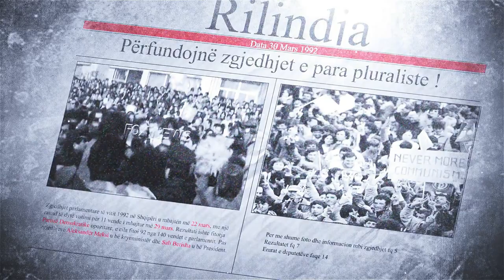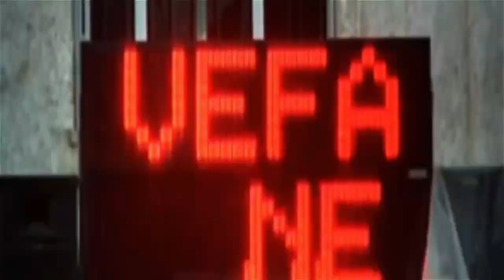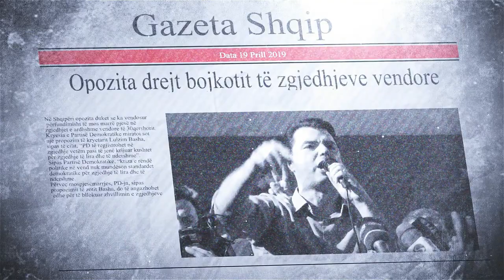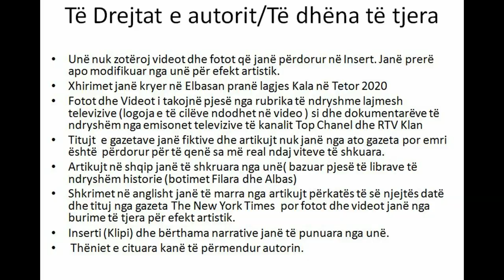1990–2020–2050: Shqipëria, ç’ka qenë, ç’është dhe ç’do të bëhet - Ergi Dedja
Fituesi i "Çmimit të Tretë në Multimedia" në konkursin kreativ "30 Vjet me/pa Demokraci".